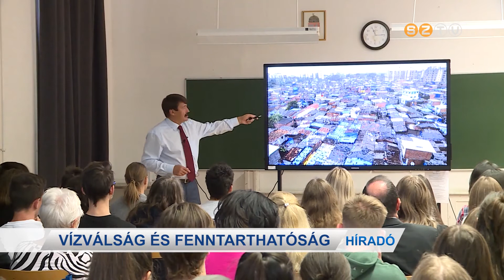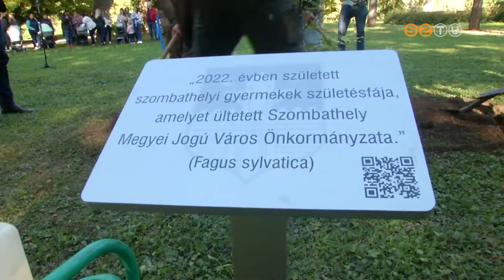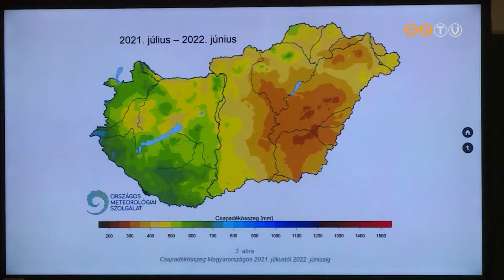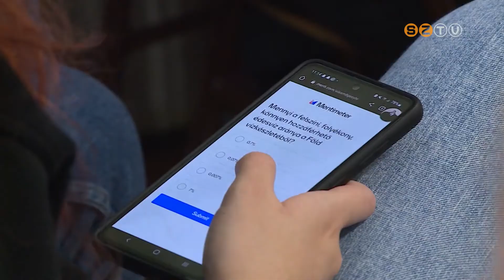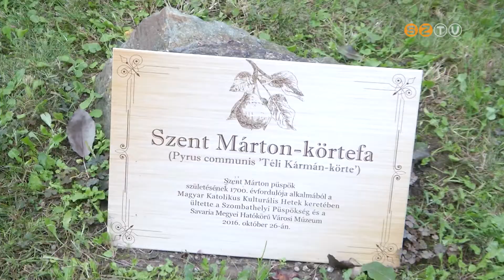Híradó - 2022. szeptember 21.